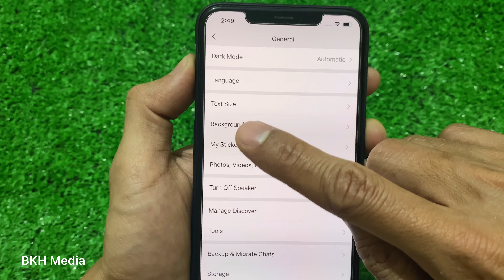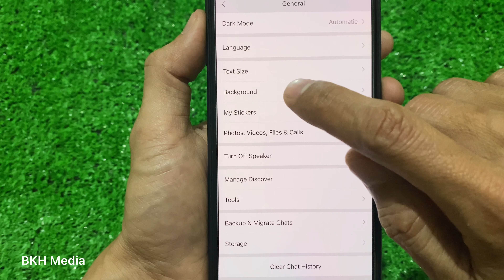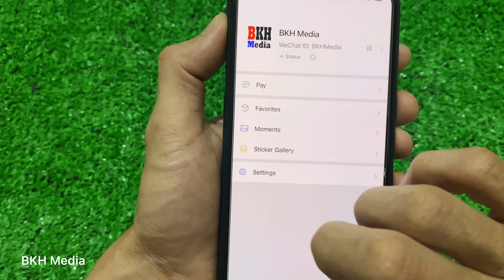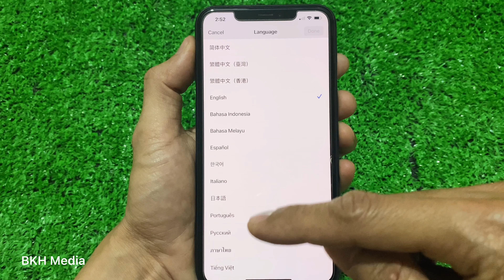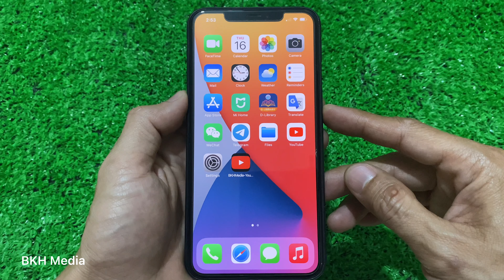វិធីប្ដូរភាសា ទំហំអក្សរ និងផ្ទៃសារ WeChat App - Change Language Text Size and Background Wechat App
ទស្សនាវីដេអូនេះបងប្អូននិងយល់ដឹងពីៈ វិធីប្ដូរភាសា ទំហំអក្សរ និងផ្ទៃសារ WeChat App - Change Language Text Size and Background Wechat App. This movie will show you how to easy Change Language Text Size and Background Wechat App.